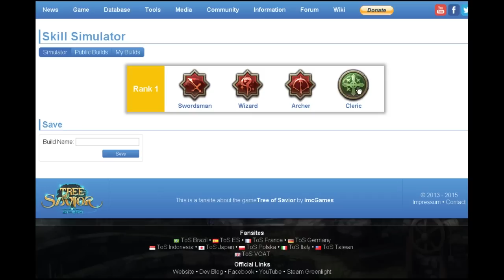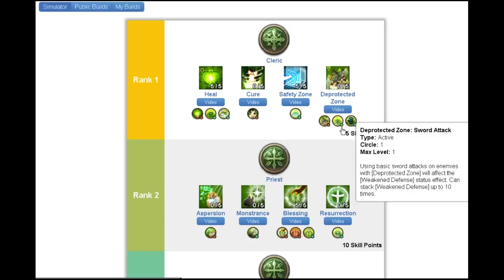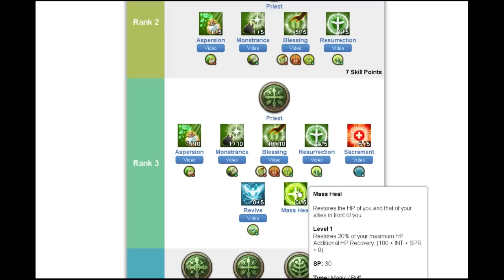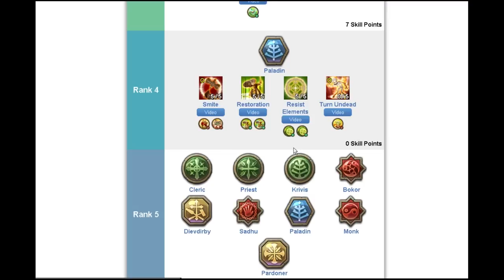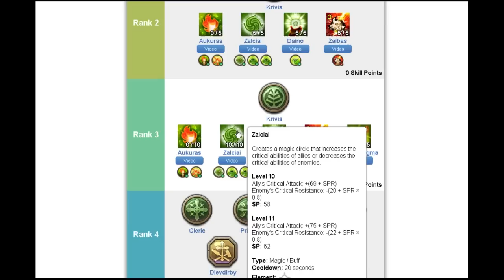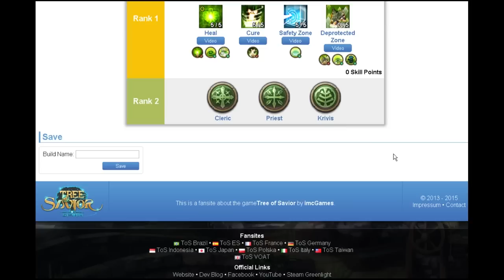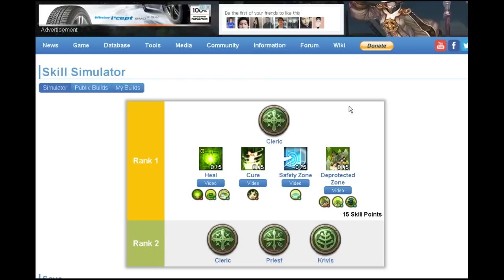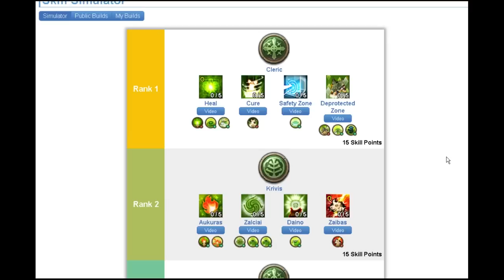Cleric building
Sorry for a little lengthy video, there is just too much to tell.

Short summary:
Monk = cleric-priest-priest-paladin-monk-monk; full dex or dex/con (70/30)
Full support (duo) = cleric-priest-priest-paladin-paladin-oracle; con/spr/dex (20/20/60)
Full support (party) = cleric-priest-priest-paladin-diev-diev; con/spr/dex (20/20/60)
Hybrid support = cleric-priest-priest-paladin-paladin-oracle; con/dex (30/70)
Int damage (duo or party) = cleric-krivis-krivis-sadhu-sadhu; full int
Int damage (solo) = cleric-krivis-cleric-sadhu-sadhu; full int